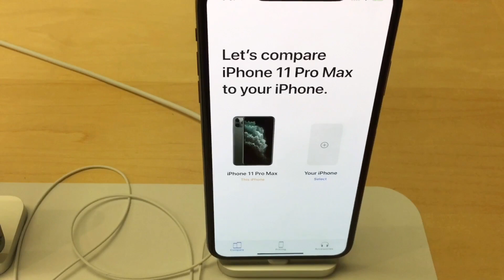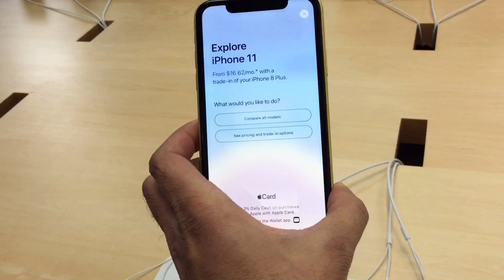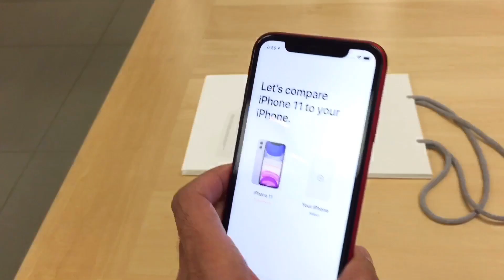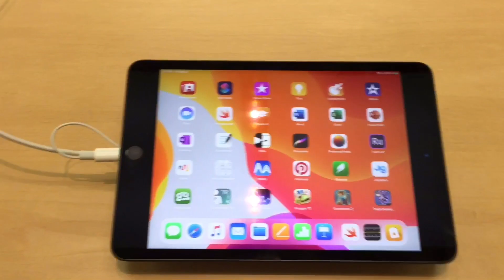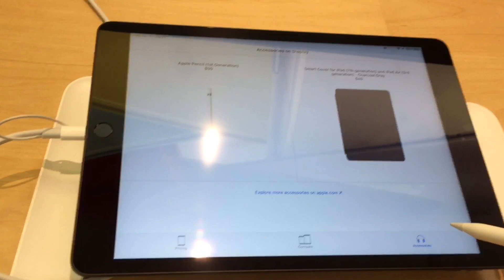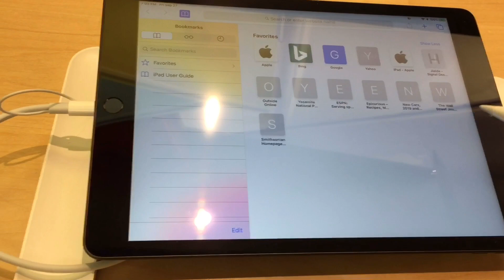Apple Store Tour | Shopping at Apple Store in USA | iPhone, iPad, iMac, Watch & More at Apple Store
In this Apple Store Tour, i will show you Apple Store in USA. Discover the innovative world of Apple and shop everything iPhone, iPad, Apple Watch, Mac, and Apple TV, plus explore accessories, entertainment and more.

Thank and Love You All. 💞